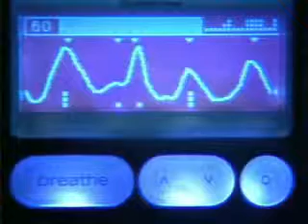Biofeedback_Training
biofeedback